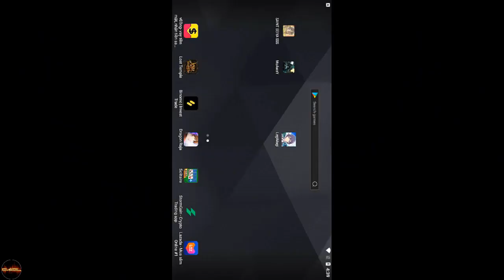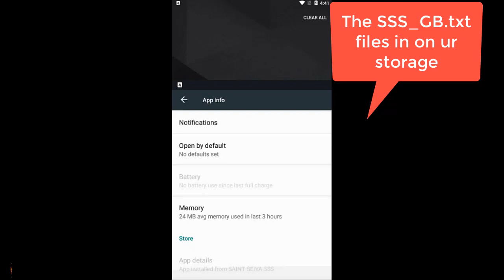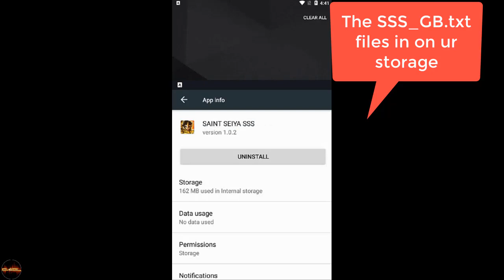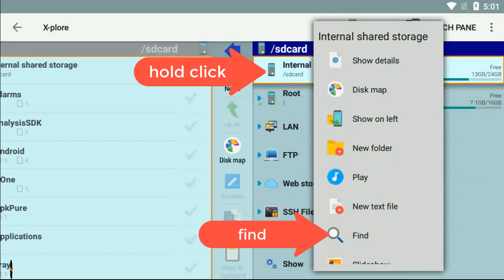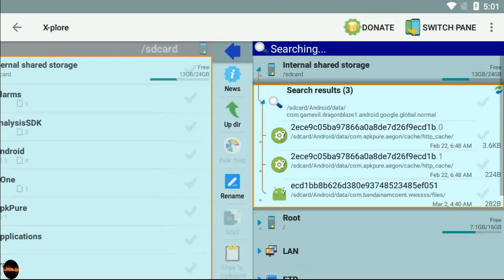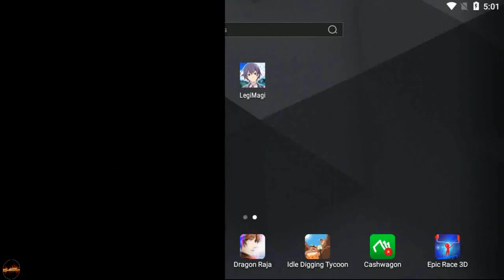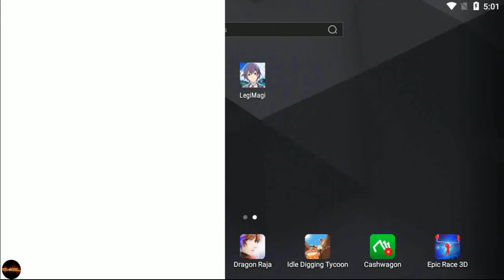[SAINT SEIYA SHINING SOLDIERS] GAME MOD+ REROLL without RE-DOWNLOAD DATA !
Thank you to @Nicolas Kaito for the reroll trick :D.
The mod was from Platinmod.